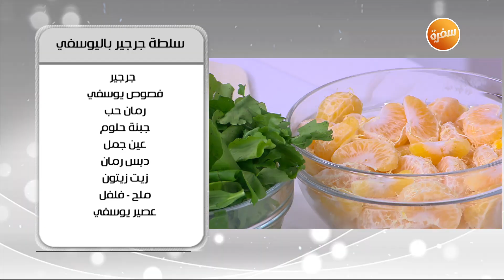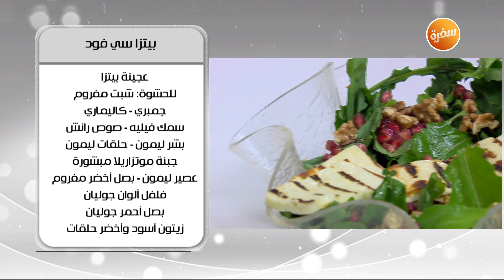سلطة جرجير باليوسفي | أميرة شنب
طريقة عمل سلطة جرجير باليوسفي مع أميرة شنب في أميرة في المطبخ